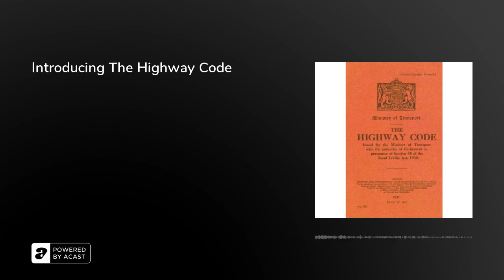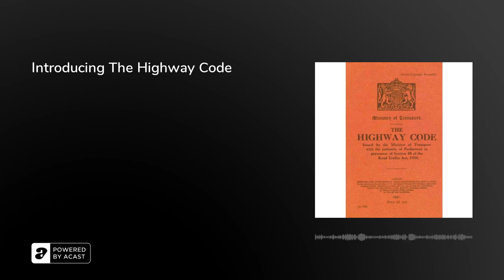Introducing The Highway Code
Britain had no driving test, no enforced rules on drink-driving, and a network of roads reliant on hand signals on 14th April, 1931 - the publication day of surprise national bestseller The Highway Code.

Codifying driving etiquette - rather than reducing fatalities - was as much a preoccupation of the book as safe driving per se. “Good manners, and consideration for others, are as desirable and are as much appreciated on the road as elsewhere”, the Introduction said.&nbsp;

In this episode, Arion, Rebecca and Olly revisit the work of Leslie Hore-Belisha and his ‘Belisha Beacons’; ask whether a little more consideration for cyclists could have avoided decades of irate cabbies calling phone-in radio; and test their own knowledge of the current Highway Code (clue: Rebecca still hasn’t passed her driving test…)&nbsp;

Further Reading:• ‘The Untold Story of the Highway Code’ (The Historic England Blog, 2021) ‘14 April 1931: the first edition of the Highway Code is published’ (MoneyWeek, 2020) ‘Read And Act On The Highway Code’ (British Pathé, 1946)

Thanks so much for supporting the show! Mirror, signal, donate!The Retrospectors are Olly Mann, Rebecca Messina &amp; Arion McNicoll, with Matt Hill.Theme Music: Pass The Peas. Announcer: Bob Ravelli. Graphic Design: Terry Saunders. Edit Producer: Emma Corsham.Copyright: Rethink Audio / Olly Mann 2022.